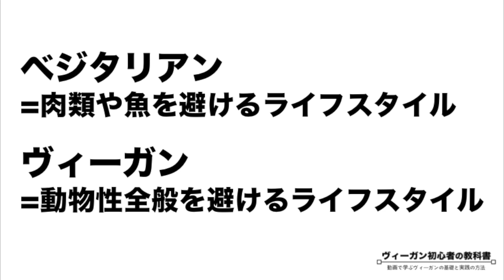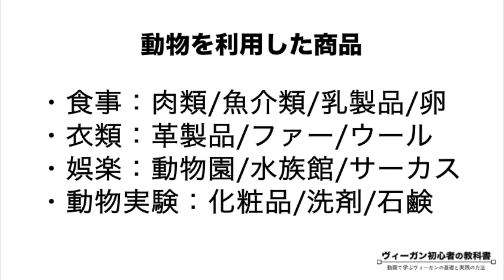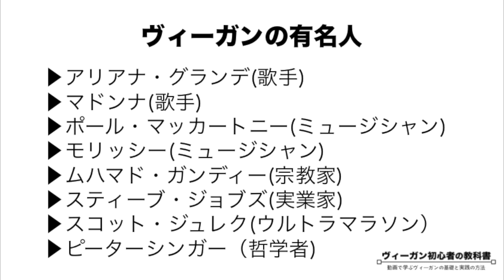【ヴィーガンとは？】ベジタリアンとの違いや定義、その理由について詳しく解説！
今回は、ヴィーガンの概要についてザックリお話しました。

・ヴィーガンとベジタリアンの違い
・ヴィーガンを実践する理由
・ヴィーガンのこれまでの歴史
・ヴィーガンの有名人
についてお話しました。

それぞれ、１つのテーマとして詳しく『ヴィーガンの基礎知識』コーナーでお話して行きます！

基本情報
・工藤柊(kudo shu)
・19歳(2019年1月現在)
・神戸大学２年(休学中)
・NPO法人日本ヴィーガンコミュニティ 代表

日本ヴィーガンコミュニティについて